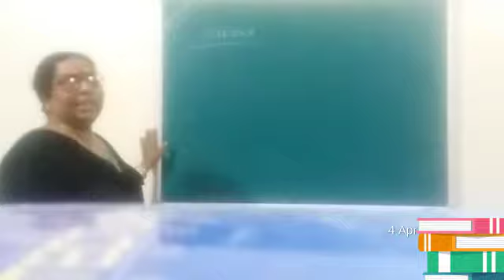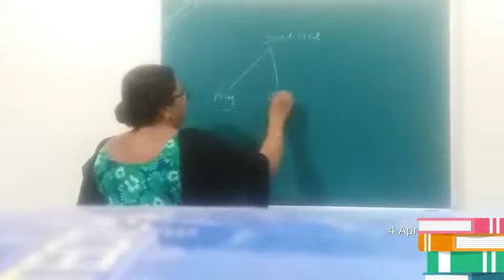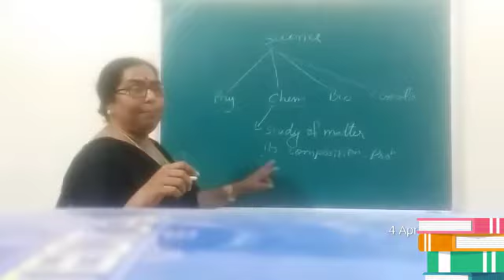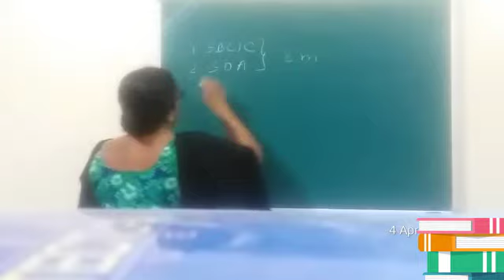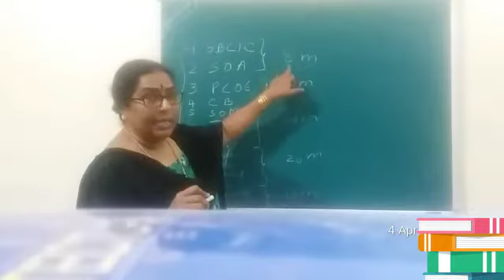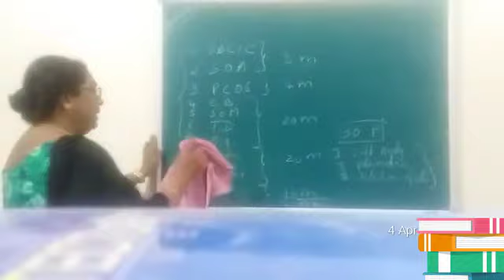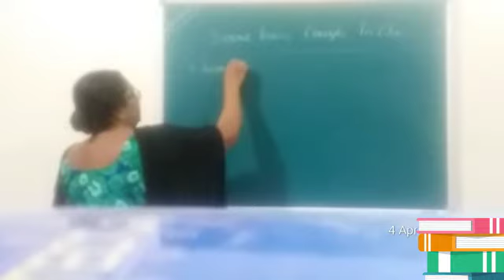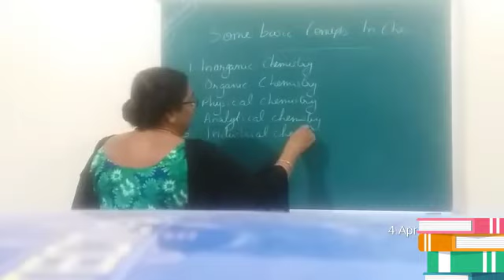CBSE | CLASS 11 | Some Basic Concepts of Chemistry | Part 1